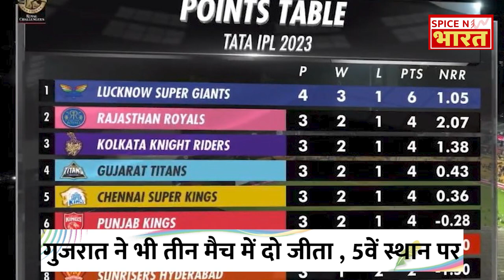IPL 2023: RCB गेंदबाज की इस हरकत से आग-बबूला हुई Lucknow की Team, 1 विकेट से जीती Lucknow | LSG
RCB ने पहले बल्लेबाजी करते हुए 212 रनों का पहाड़ जैसा स्कोर खड़ा किया था. जिसके बाद लखनऊ की टीम लक्ष्य का पीछा करने उतरी और मैच को रोमांचक मोड़ पर ले जाकर खड़ा कर दिया. आखिरी गेंद पर RCB के गेंदबाज ने ऐसी हरकत की, जिससे लखनऊ की पूरी टीम तिलमिला गई.

Batting first, RCB scored a mountain-like score of 212 runs. After this the Lucknow team came out to chase the target and took the match to an exciting turn. On the last ball, the RCB bowler did such an act, which left the entire Lucknow team stunned.